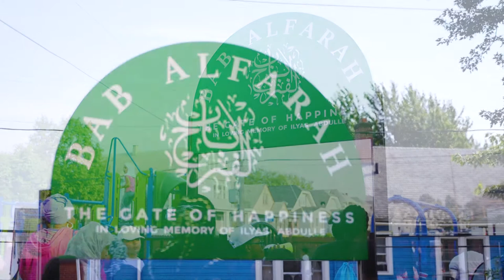Muslim-Americans Build a New Playground in Buffalo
On the East Side of Buffalo, children have very few places to play. Jami Masjid Buffalo & universal school solicited donations from around the world and raised enough money to build a brand new, state of the art playground for their community!